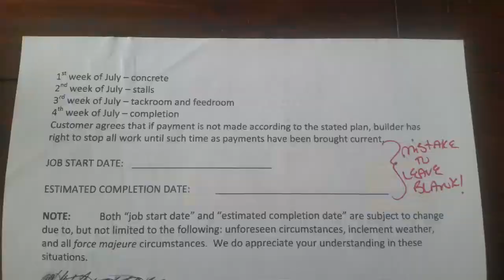BIG MISTAKES I MADE BUILDING MY BARN!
Here are the BIG 3 MISTAKES I made when building my 4 stall horse barn!

It was supposed to be a cut away to a picture of the build contract where I made my first big mistake. That's the first time it's ever happened and, being a youtube noob, I don't know how to fix it! lol

Watch till the end to ensure you don't make the same mistakes!